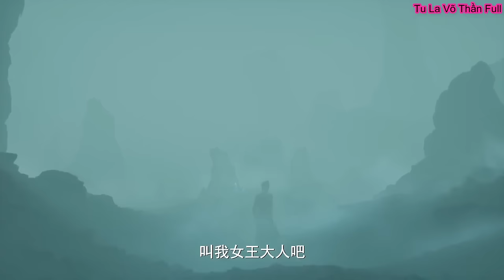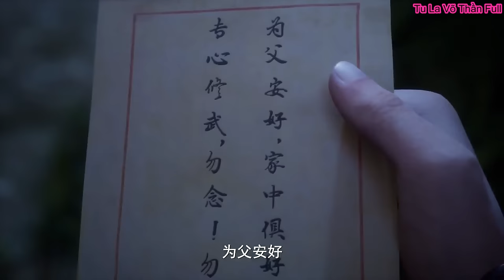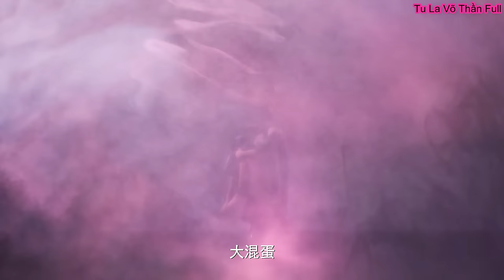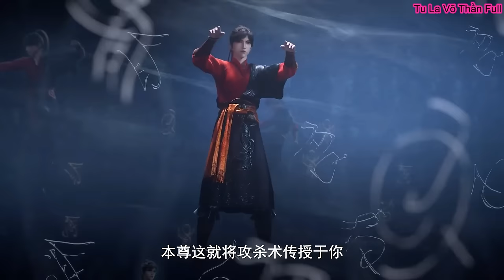Tất tần tật về: Tu La Võ Thần (Full 16/16) Sét đánh trúng đầu, main phế vật thành công bật đồ sát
Tên phim: Tu La Võ Thần

Đây là giới thiệu cốt truyện, không phải review hay phân tích phim.

Lưu Ý : Nội dung video sẽ tiết lộ nội dung, hãy cân nhắc trước khi xem để tránh mất sự trải nghiệm của phim.

 @Phim 10 Phút   @PHÊ ANIME HAY  @Lù Review